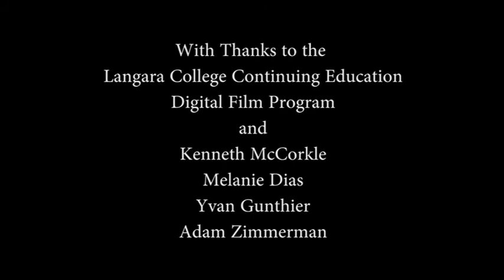The 11th Annual World Kindness Concert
Check out some of the highlights from the 11th Annual World Kindness Concert, which took place at the Centre in Vancouver for Performing Arts on November 4th 2011. The show featured some amazing performances by Michael Vincent, Leora Cashe, Shari Ulrich, Farshad Edalat, Jane Mortifee, Michaela Slinger, Sibel Thrasher, The Argyl Secondary Choir, Metrololis Glee, Warren Dean Flandez, ABRA Cadabra, Ranj Singh & The Discriminators, Veronica Iza and more! The concert's mission is to use the powerful influence of music to unite people on the common ground of kindness, compassion and love for all life, regardless of age, culture or religion. To inspire human connection and to promote the practice of kindness locally & globally. Please don't miss this one of a kind music event, taking place again on Friday, November 16, 2012 at the Centre in Vancouver for Performing Arts.